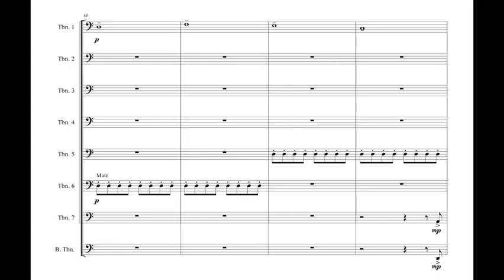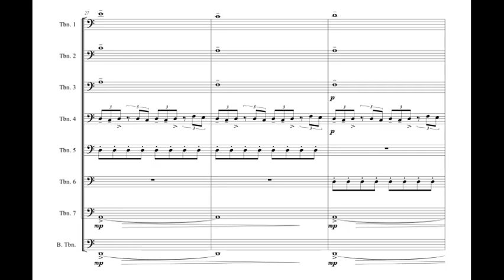Bones Castle (A. Bonaldo) for trombone ensemble with sheet music (link in description)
Title: Bones Castle
Composer / Arranger: A. Bonaldo / -
Instrumentation: Trombone Ensemble
Grade: 4